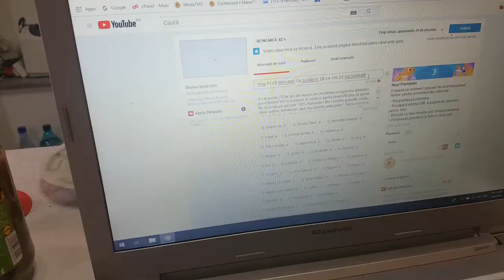SLABESTE CU OTTO | PROBLEME | OTTO MANANCA